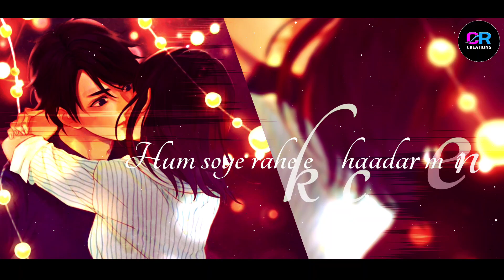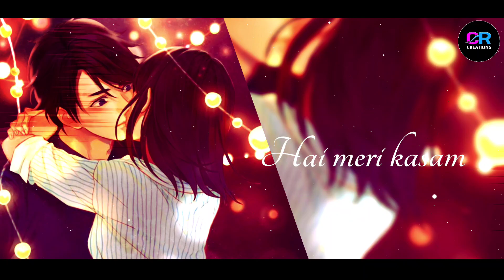ZARA ZARA COVER VERSION SONG || FT. GAGANA KARANTH || FT. AFREED || TEJAS KOLYA || CHARAN UPPALIGE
♦️ PRESENTS : CR CREATION

▪️Album : ZARA ZARA COVER VERSION SONG
▪️Singer : Gagana Karanth & Ft. Afreed
▪️Editing : Tejas Kolya
▪️Special Thanks : Charan Uppalige , Sk Sunil , Badrinath